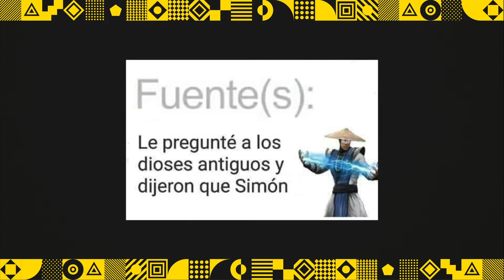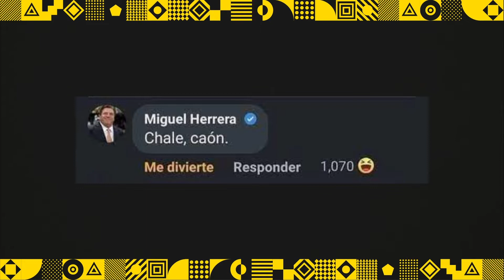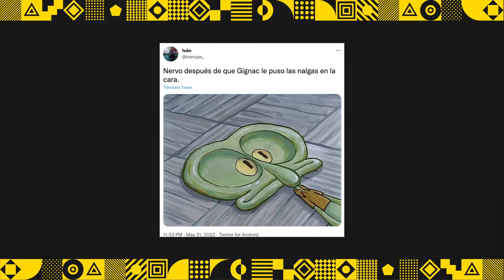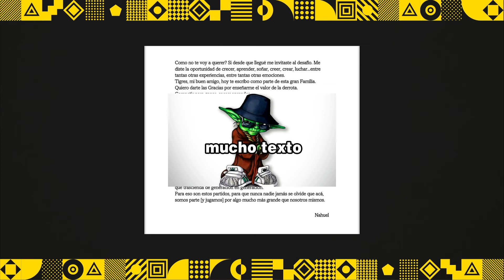Premios Futbolito Especial: Tigres vs. Atlas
La semifinal de vuelta entre Tigres y Atlas se ha convertido en el Futbolito de Oro del año ¿Cuántos premios se llevó esta serie surrealista? Averígüenlo en este episodio especial.

¡Descarga nuestro último número de la revista!